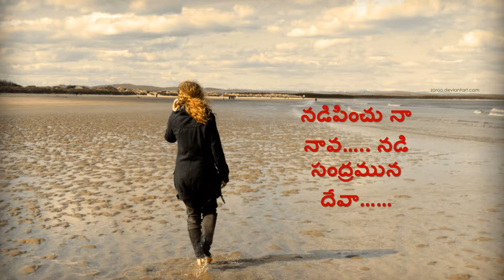నడిపించు నా నావ నడి సంద్రమున దేవా......Nadipinchu NaNavaaa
IN THE  NAME OF THE SON

 IN THE NAME OF THE HOLY SPIRIT

                                       ""     AMEN     ""